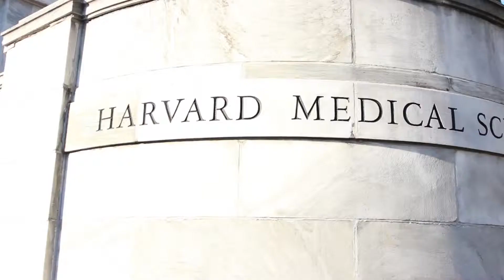Don't Make A Temporary Problem Permanent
Orthopedic Surgeon Dr. Kingsley R. Chin is a walking success story, a Jamaican born boy who lifted himself by his own boot straps for education at three of the top Ivy League schools in the world: Harvard University, Columbia University and the University of Pennsylvania. He has built a billion dollar health and technology portfolio as CEO of KICVentures, an investment firm he co founded in 2005. He is an entrepreneur with business and information technology wits, who sees a niche opportunity where medicine and motivation meet – as he spreads medical tourism, the motivational music movement and general empowerment to his roots in Jamaica, entrepreneurs globally and beyond.